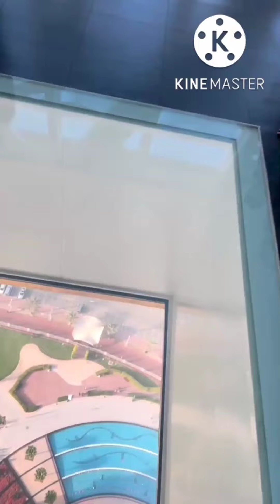Aimee baruah || aimee baruah video || Aimee baruah family || Aimee baruah home tour